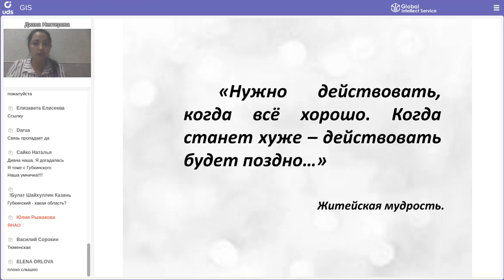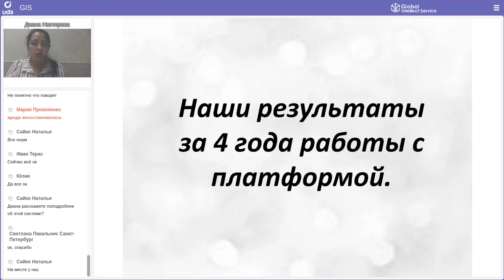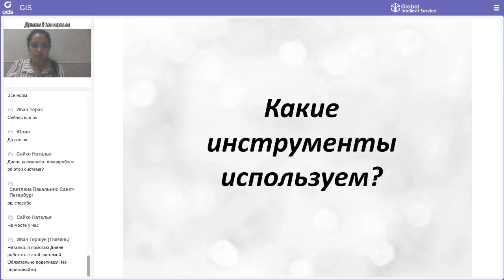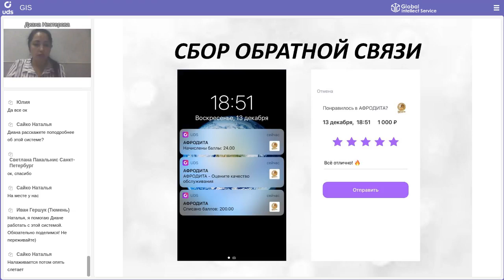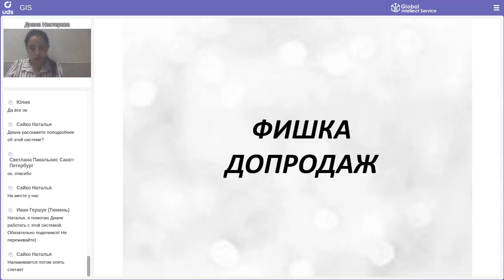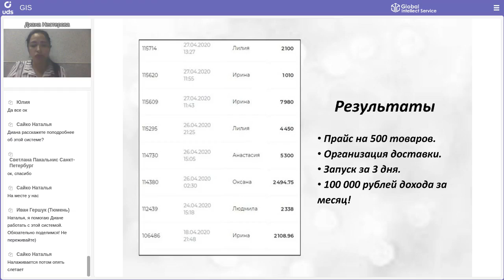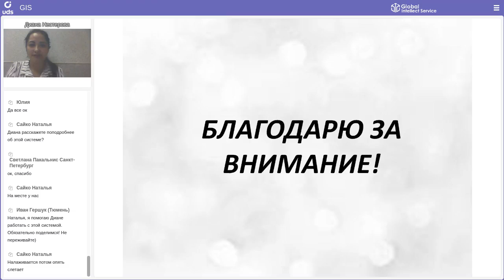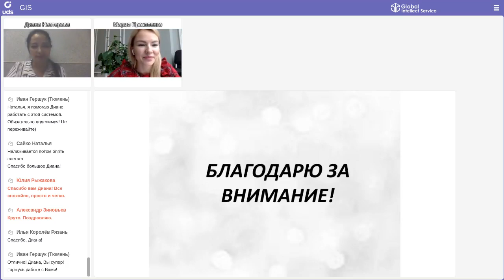САЛОН 💆‍♀️КРАСОТЫ 4 года с UDS! Почему?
КЕЙСАРИУМ UDS 9 | Кейс салона красоты «АФРОДИТА»
📍Губкинский
Спикер: 👤 Диана Нестерова

• 4 года в UDS
• 1 450 клиентов оцифровано 1 081 из них совершили хотя бы одну покупку
• 6 уровней — глубина рекомендаций
• 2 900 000 руб выручка от сарафанного радио